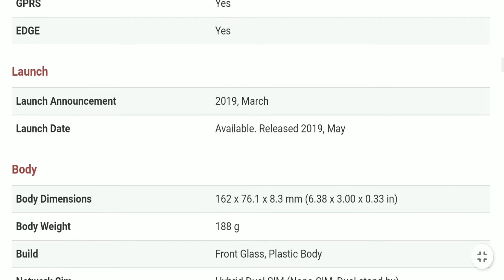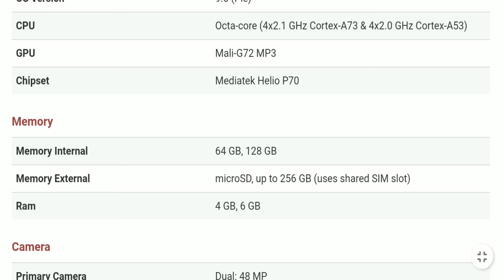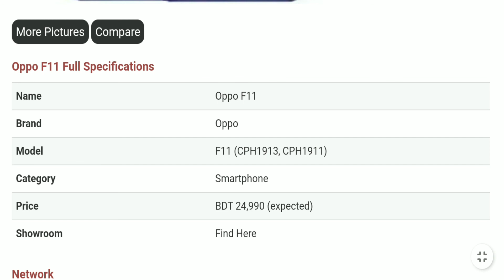Oppo F11 Price in Bangladesh - Oppo Mobile Review Bangla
Oppo is the best mobile in Bangladesh market place. Oppo is very low price in Bangladesh. Oppo bd price is now very cheap. Oppo is now available in Bangladesh. Bd mobile price Oppo is very low. We use various mobile phone. Young people like Oppo Phone in Bangladesh nowadays. There are various types of mobile phone in the market. But Oppo is the best. In this video, we talk about Oppo bd rice, colors, ram, rom, battery etc. Our youtube channel is a tech channel for review mobile phone in Bangladesh. If you want to buy a smartphone which is very popular nowadays, you can watch our videos. Here you will find all kinds of mobile phone review.